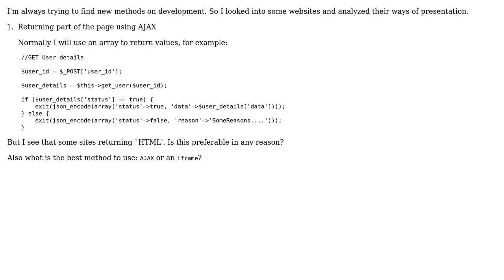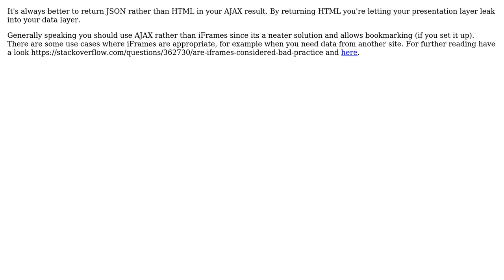Software Engineering: How to show data to the user using PHP? (2 Solutions!!)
Software Engineering: How to show data to the user using PHP?

With thanks & praise to God, and with thanks to the many people who have made this project possible! | Content (except music & images) licensed under CC BY-SA | Music | Images & others | With thanks to user Tom Squires user Sam user Red and the Stack Exchange Network Trademarks are property of their respective owners. You are responsible for your own actions.